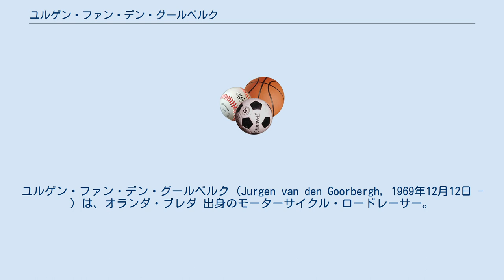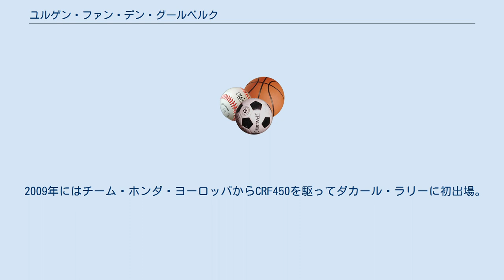ユルゲン・ファン・デン・グールベルク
ユルゲン・ファン・デン・グールベルク (Jurgen van den Goorbergh, 1969年12月12日 - ) は、オランダ・ブレダ 出身のモーターサイクル・ロードレーサー。
ニックネームはフライング・ダッチマン (The Flying Dutchman)。
 1991年、250ccクラスでロードレース世界選手権にデビューする。
1997年にはプライベートチームでホンダ・NSR500を駆って500ccクラスにステップアップを果たす。
1999年にはMuZチームに移籍。
2000年はアリー・モレナー・レーシングでNSR500V(TSR製フレームを搭載)を駆ってベストプライベーター賞を獲得。
2001年にはケニー・ロバーツ率いるプロトンKRチームから出場。
2002年にはアーヴ・カネモトのチームから出場した。
 2003年から2005年にかけては、スーパースポーツ世界選手権に活動の場を移した。
2005年には負傷した玉田誠の代役としてコニカミノルタ・ホンダから2戦出場し、ウェットレースになった上海では19番グリッドから6位を獲得する活躍を見せた。
 2006年から2007年にかけてはどのロードレースにも参戦せず、ミシュランタイヤの開発ライダーとして活動した。
また同時期にはヨーロッパエンデューロ選手権、オランダ国内のトライアル選手権やスーパーモタードレースに出場した。
 2009年にはチーム・ホンダ・ヨーロッパからCRF450を駆ってダカール・ラリーに初出場。
二輪部門で総合17位で完走を果たした。
 (凡例) (ボールド体のレースではポールポジションを獲得)